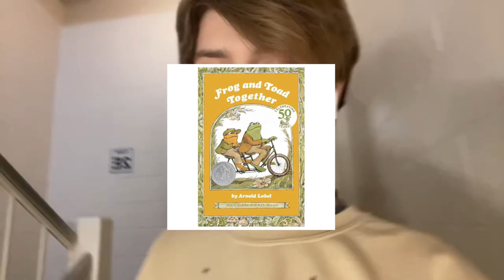Queer Children’s Literature - Inquiry Project by Grayson Knox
11/30/23

Made for READ330 at Winthrop University